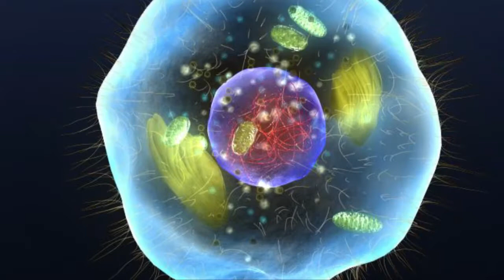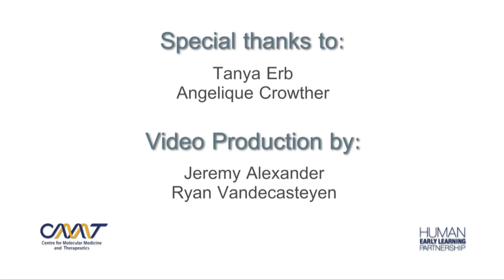Epigenetics Research at the Human Early Learning Partnership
A brief video introducing epigenetic research at the Human Early Learning Partnership. Dr. Michael Kobor explains how early life experiences and environments affect our genes and consequently our well-being throughout our entire lifespan.